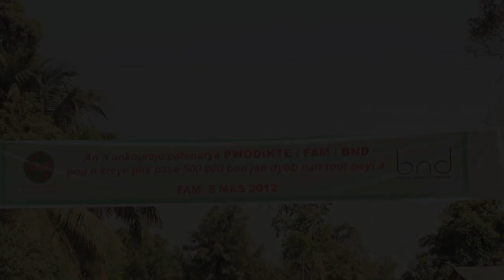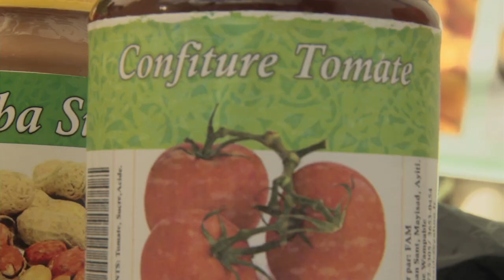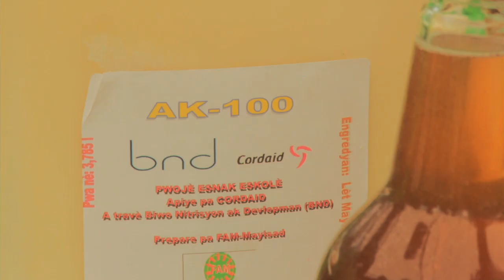8 Mars 2012 | 14è anivèsè FAM Fédération des Associations des Femmes de Maïssade | BND